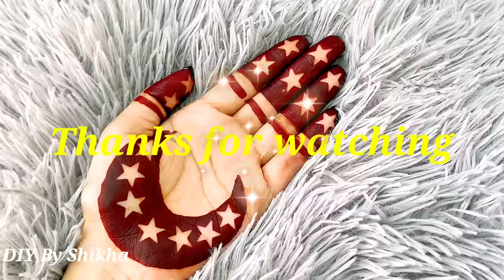Ramadan special mehndi design - Best chand mehndi deisgn 2021 - Latest moon henna 🌙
mehendi design for this Ramazan season
Eid special mehendi
In this video i am using instant red mehendi to get quick result and dark shade